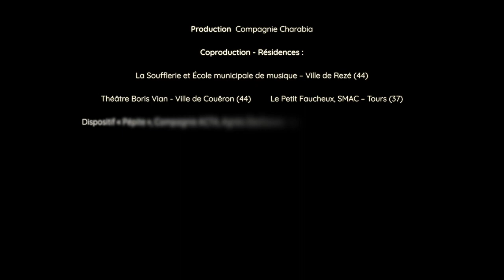Je suis plusieurs (Mathilde Lechat - Cie Charabia - teaser court)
Je suis plusieurs- Musique et voix en mouvement - Création 2018 - Version 1
Teaser court - Association Charabia - Mathilde Lechat
Enregistré à l'Espace du pays de Retz à Machecoul (44)

Pour ce spectacle Je suis plusieurs, Mathilde Lechat, chanteuse, danseuse, conteuse et exploratrice sonore, s’intéresse à l’altérité, à ce qui nous unit, nous réunit et nous distingue les uns des autres. Avec la complicité du contrebassiste Samuel Foucault, elle propose une écriture à destination des tout-petits, des plus grands et des adultes.
Au fil des poèmes, un jeu de rencontres se déploie entre la voix, la diversité des langues, la musicalité des mots, le chant, les instruments, le silence, le rythme, le geste et le corps dansant. Un dialogue musical, poétique et chorégraphique s’instaure entre les deux interprètes, en résonance avec la curiosité sonore des plus jeunes et le désir de sens et d’interprétation des plus âgés.
Dans un espace intime et immersif, doux et sobre à la fois, un univers de perceptions et d’images se construit petit à petit pour inviter les spectateurs à écouter, imaginer, rire, deviner, rêver, rencontrer l’autre, librement.

Je suis plusieurs est un spectacle protéiforme qui accueille en son sein et dans le même dispositif scénographique 3 versions qui s’adressent à des spectateurs d’âges différents :
Version 1 à l’adresse des tout-petits, à partir 6 mois
Version 2 à l’adresse des enfants à partir de 6 ans
Version 3 pour le tout public à partir de 12 ans